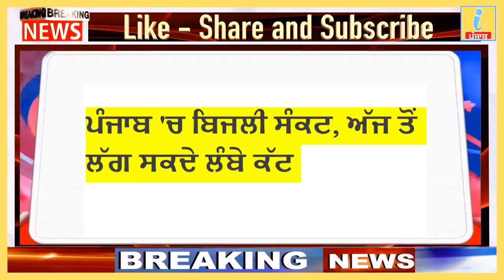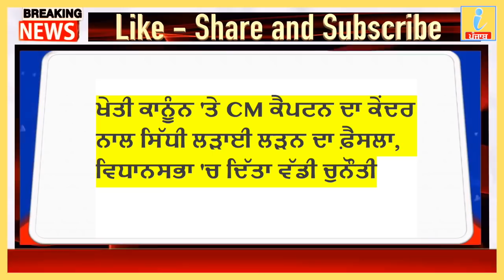22 October 2020 ,Punjab news ,Nonstop News,Today Punjab News, pm modi, iNews ਪੰਜਾਬ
21 October 2020 ,Punjab news ,Nonstop News,Today Punjab News, pm modi, iNews ਪੰਜਾਬ